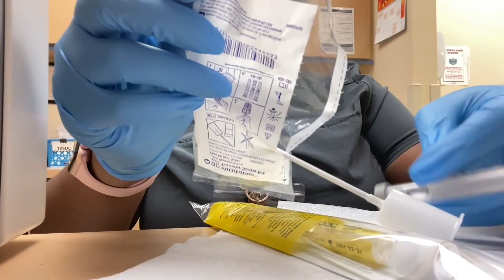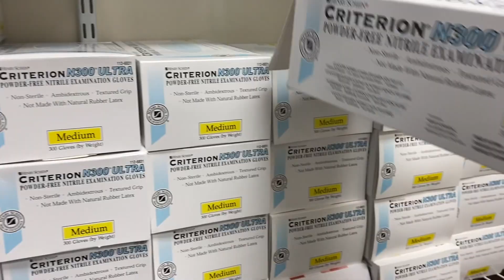Day in a Life of a Lab Tech | Pediatrics Edition 🐻🩺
In today video I will be taking you along my day as a lab tech. I hope you enjoy this video.